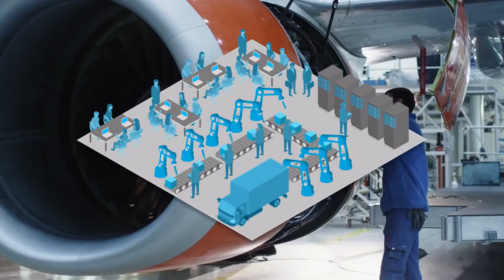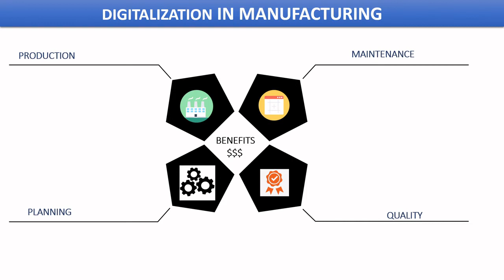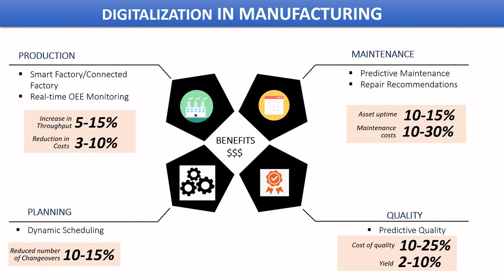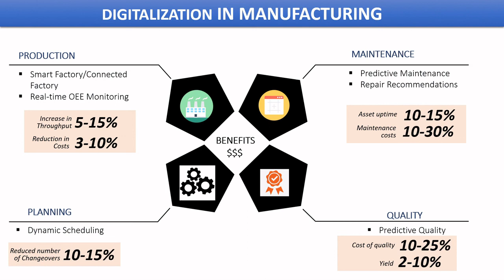What is IOT or Digitization in Manufacturing ?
Basics about industry 4.0, Internet of things and how digitization/Industry 4.0 is impacting the manufacturing industry.
- Impact of digitalization on production, planning, maintenance and quality.